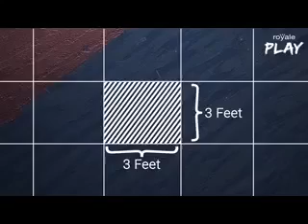Asian paints presents neu:2017 sandstorm effect